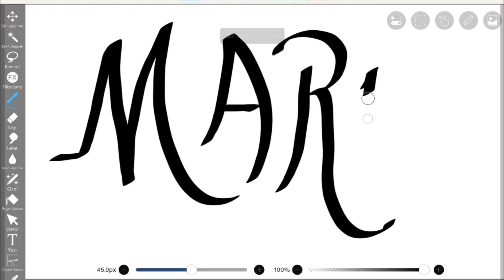Writing of the name MARIA- How to write MARIA- güzel yazı yazma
- Learn how to improve your handwriting
- Get the best handwriting in android apps
- Find the best handwriting app for you
Free handwriting apps
- All apps are free to use
- No need to pay for any app
- Get the best handwriting apps without spending any money
Best handwriting apps for students
- Perfect for students of all ages
- Help students improve their handwriting
- Make your students write more legibly
Best handwriting apps for professionals
- Ideal for professionals of all types
- Help professionals improve their handwriting
- Make your writing more professional
Best handwriting apps for everyone
- Perfect for everyone of all ages
- Help everyone improve their handwriting
- Make your writing more legible